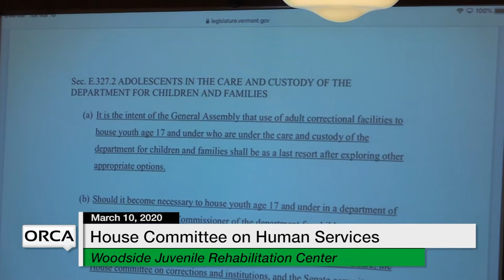Vermont State House - Woodside Juvenile Rehabilitation Center 3/10/20